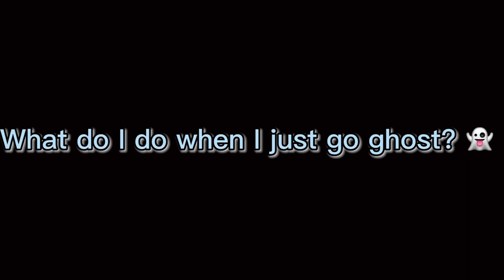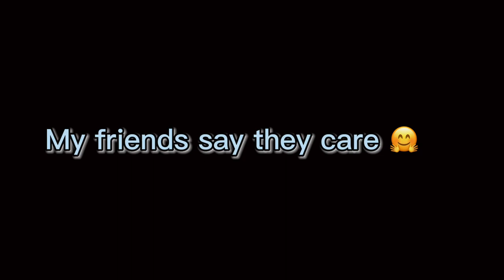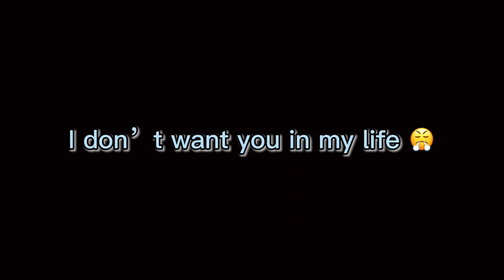Cant Help It (Prod. Brodie Rosewarne)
I do not own this beat. This beat belongs to Brodie Rosewarne. He produced this song for me and let me use his beat so go check him out. The hook is him singing so show him some love.

Audiomack: 2F3D